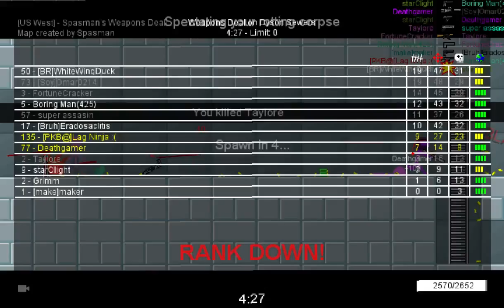Boring Man: GUN GAME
Liked it? Let me now :)